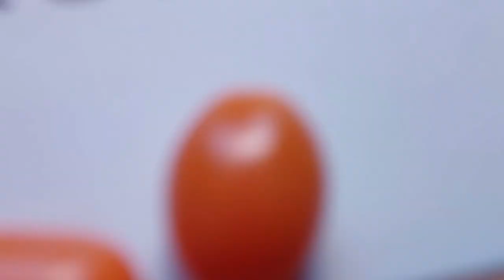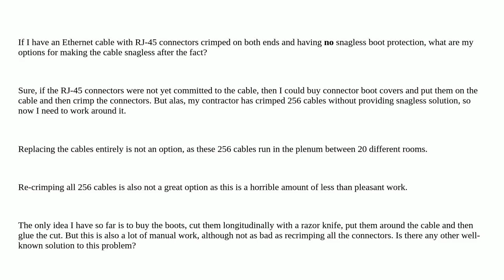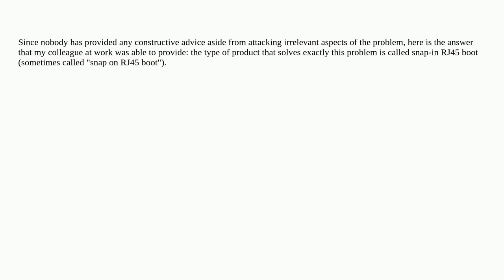Make a completed Ethernet cable snagless after it was crimped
A special thanks goes out to the community

  connector cable ethernet